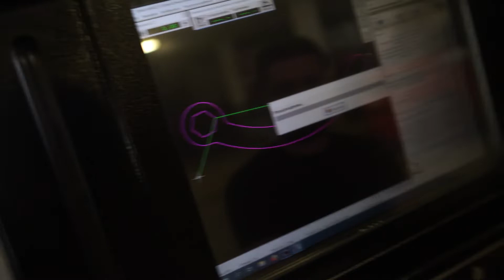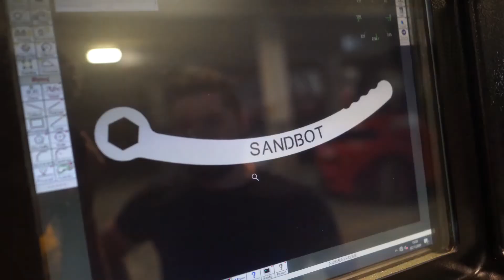Tworzenie Specjalnego Klucza do Maszyny SandBot - Cięcie na OMAX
🔧 W tym odcinku dorabiamy specjalny klucz spustowy do maszyny SandBot! 🛠️ Klucz został wycięty na maszynie OMAX, dzięki czemu idealnie pasuje w przestrzeń dostępną pomiędzy obudowę a śrubę.

🔑 Nieformalna nazwa tego klucza to "bananowy klucz" ze względu na jego specyficzny łuk. Jeśli masz pomysł na inną nazwę, zostaw komentarz! 💬